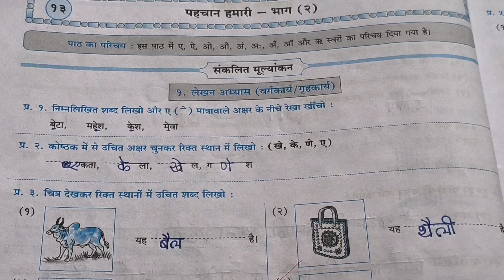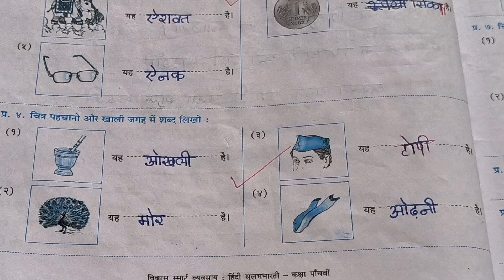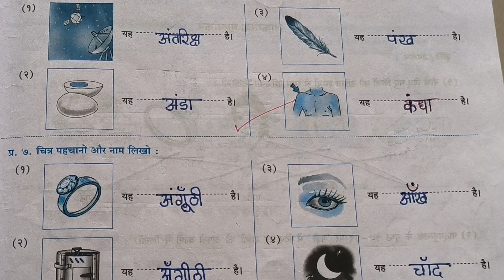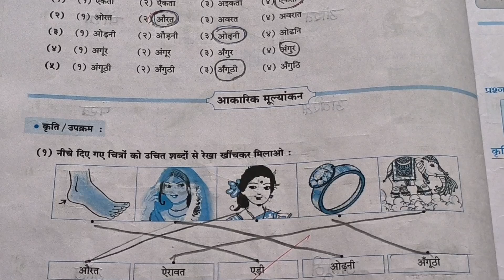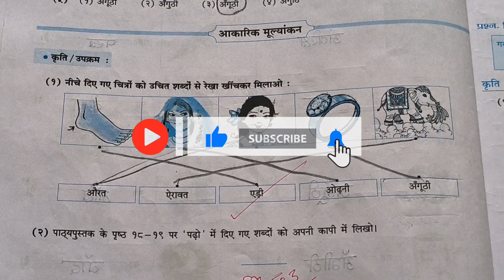१३. पहचान हमारी भाग 2/ कक्षा पाचवी विषय हिंदी वर्कबूक सोडवणे/Pahchan hamari bhag -2/kasha-pachvi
१३.पहचान हमारी भाग 2
स्वाध्याय वर्ग बुक सोडवणे
इयत्ता पाचवी विषय हिंदी
कक्षा पाचवी
विषय हिंदी
१३.पहचान हमारी भाग 2
Pahchan hamari bhag 2
Work book solving
Sub-hindi
Std-5
नंदनवन
२.बुंदे
३.योग्य चुनाव
४.कश्मिरा
५.पहचान हमारी भाग एक
६.पेटूराम
७.बधाई कार्ड
८.करो और जानू
९.निम
१०.गडा धन
११.मित्रता
१२.बचत पहचान हमारी भाग दोन
१३.सडक हु
१४.व्यायाम
१५.बोलो और jono